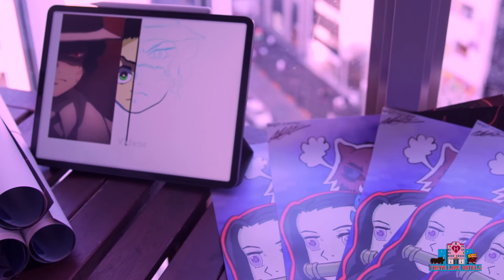🏩TOKYO LOVE HOTELS Vol.23 TIMEWILLTELL​ 🏩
Tokyo Love Hotels is an art-event organization based in Tokyo, Japan. We gather local and international talents of all ranges to share a night of art, music, experiences, and love with the community. We support artists by providing space for them to perform, promote, network, sell, and exhibit their work; free of charge and commission. If you are living in, or visiting Tokyo and would like to perform, exhibit, or have a popup at Tokyo Love Hotels, we would love to hear from you!

Tokyo Love Hotelsは 国内と海外のアーティストを集めて、アート、ポップアップ、音楽、体験、と愛をシェアするイベントです。

Videographer: @hfmtokyo
Intro: @fabianparkes
Video Edit: Tokyo Love Hotels

Music: “Swoosh Me Up" Instrumental (Prod. Cardo Got Wings  -Swoosh God